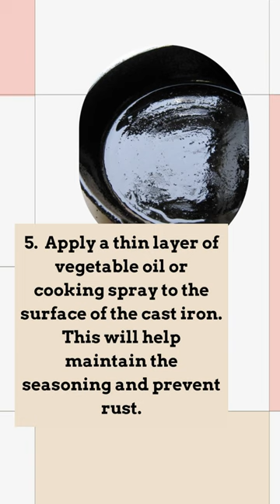steps how to clean cast iron skillet